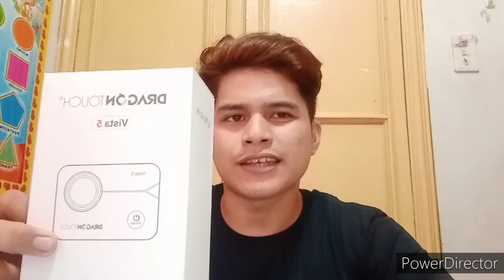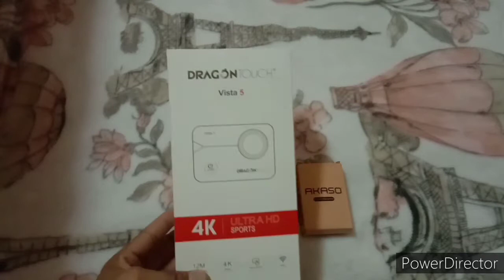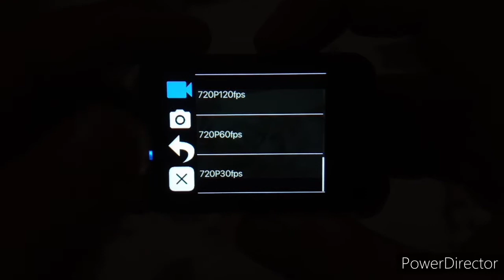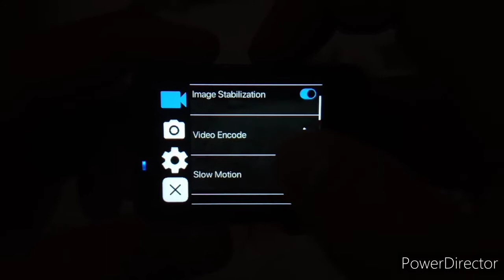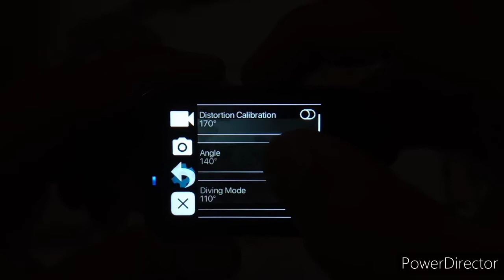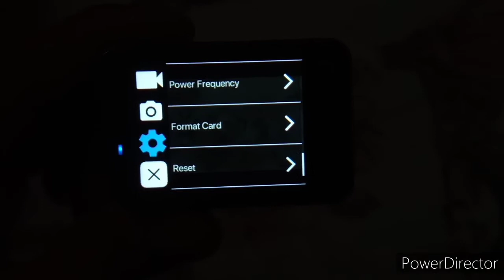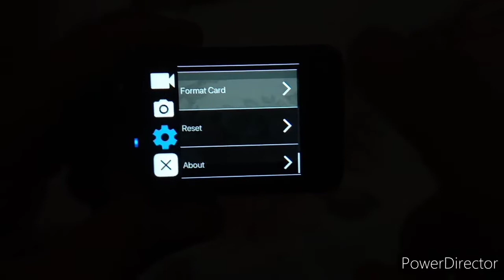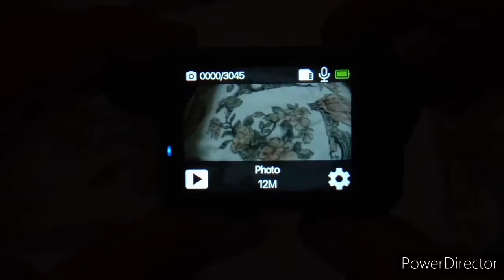Dragon touch vista 5 quick review with day and night footage (parang naka GO PRO ka lang)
just watch sa mga nghahanap ng may quality na action cam.